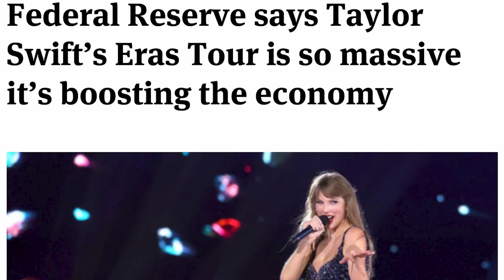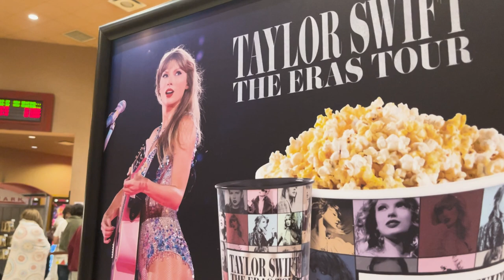Special Report | The "Era" of Taylor Swift